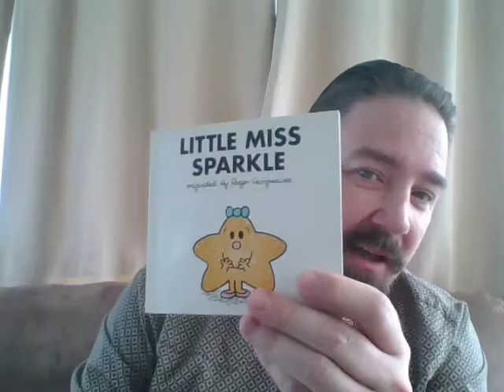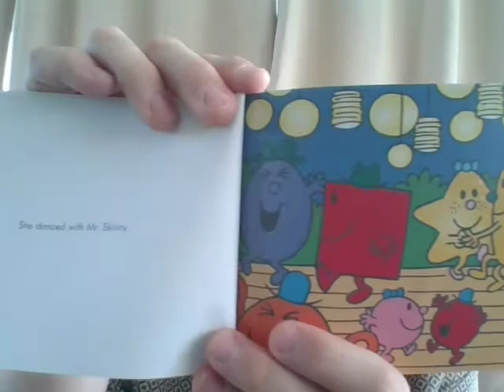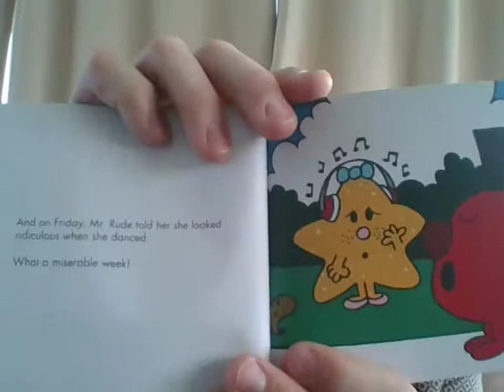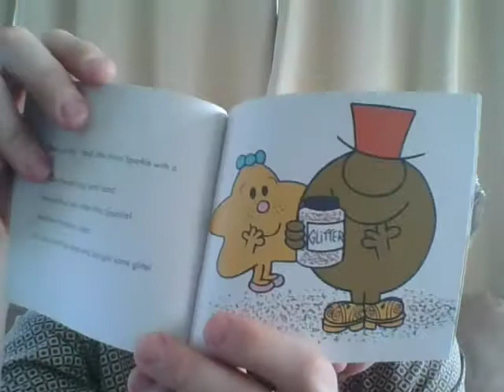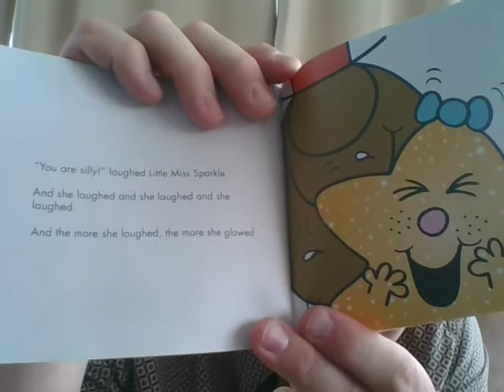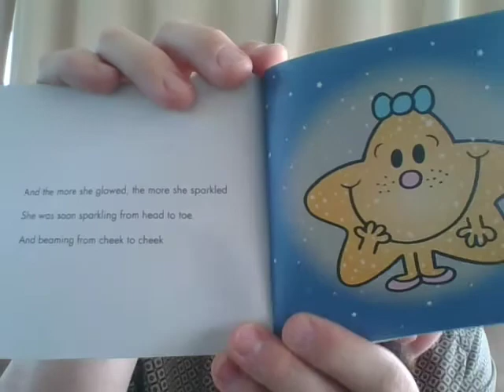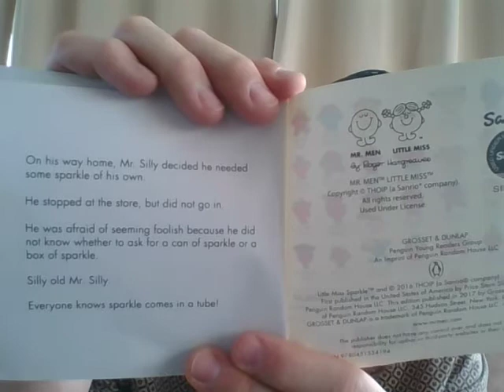Mr. Slevin reads Little Miss Sparkle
I asked my students what books they might like for me to read to them.  This is one of the selections my students made!